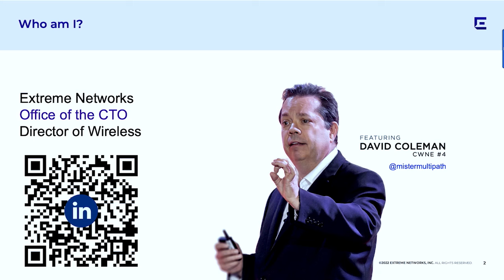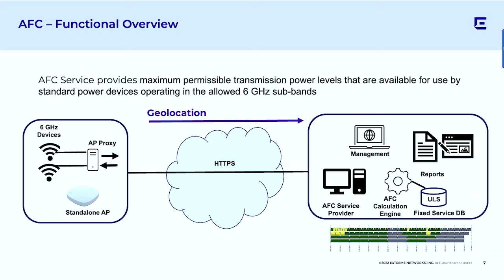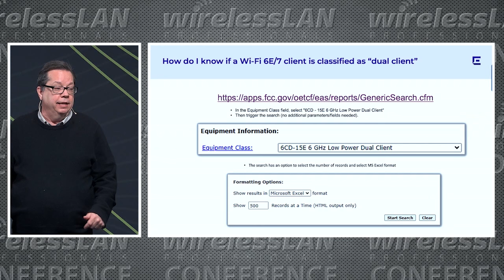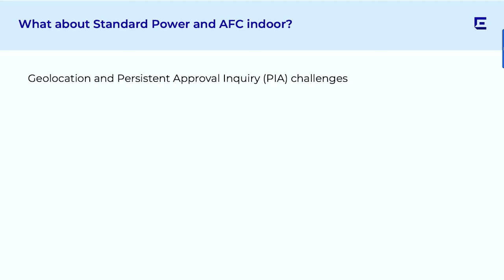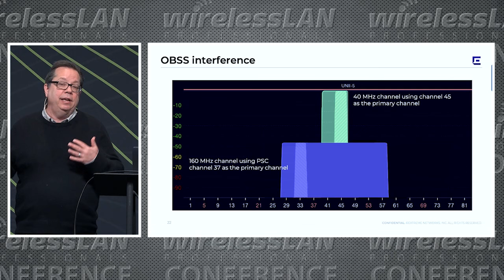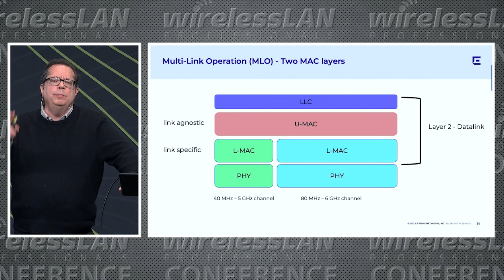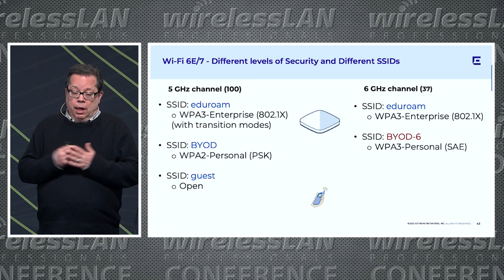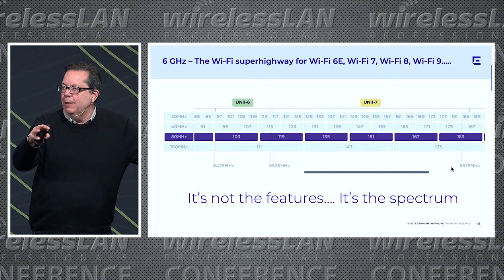Is Wi-Fi 7 the Upgrade You're Craving? | David Coleman | WLPC Phoenix 2024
As a follow-up to my presentation in Prague, we will jump deeper into the potential technical aspects of Wi-Fi 7 including Multi-Link Operation (MLO), static puncturing, enhanced power-saving, and much more.

This presentation will also offer updated real-world lessons learned about 6 GHz Wi-Fi.